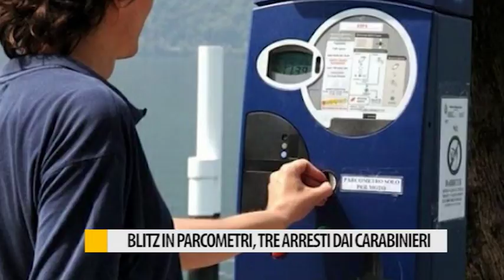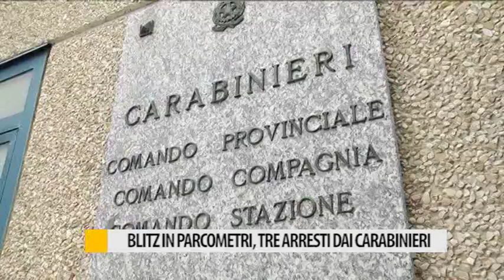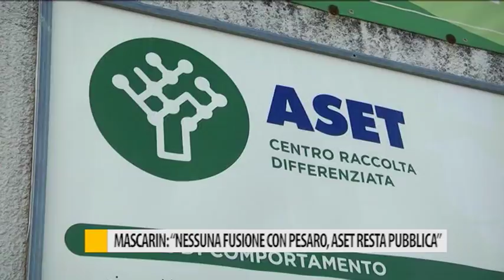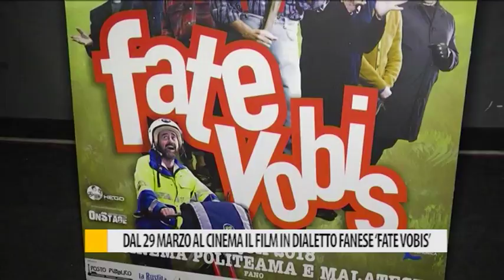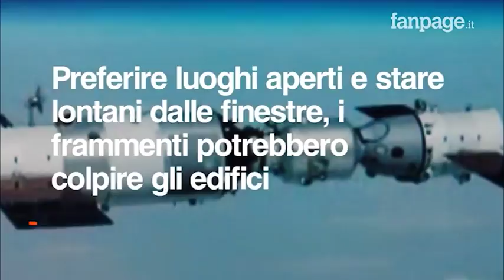Occhio alla NOTIZIA 23 marzo 2018